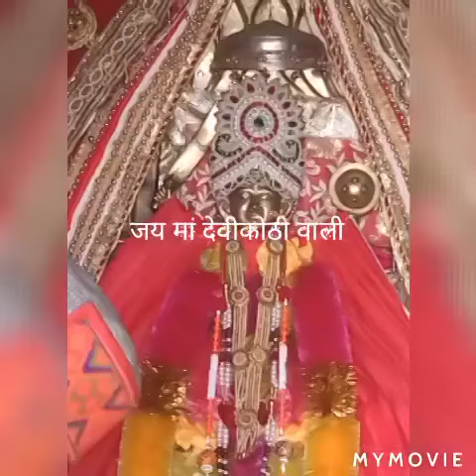Jai ma baira bali 🙏🙏